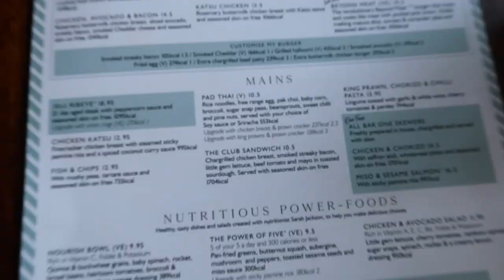come to the LITTLE MIX CONFETTI TOUR with me!!! | Glasgow vlog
hiiiii babes!!! Just a video of me fangirling for 12 mins, hope u enjoy! 💖😅